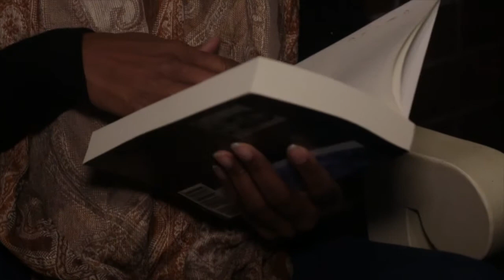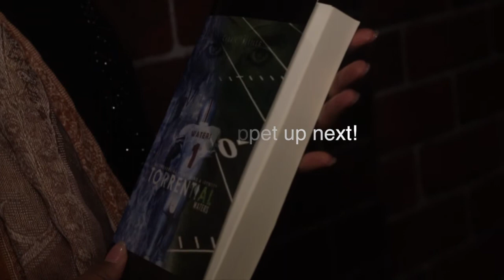Maria Howell talks Torrential Waters/Trailer Snippet